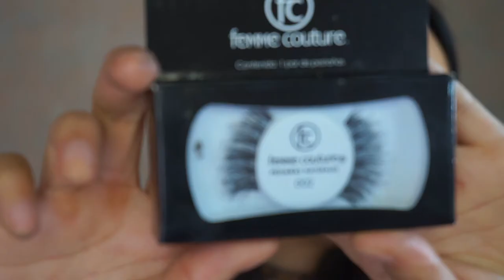Halo eyes en aqua | Liz Guajardo MUA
A pesar de sentirme un poco incómoda por como fui haciendo este look, creo que al final quedo padre!

- Productos utilizados - 🤓
Sombras: Morphe Brushes Morphe x Jaclyn Hill

Delineador: Bissú plumín delineador

Pestañas: Femme couture 002

Lips: Pink one & Gloss de profussion

- Special thanks - 🙏
Motion Intro: Luisa García Carvajal